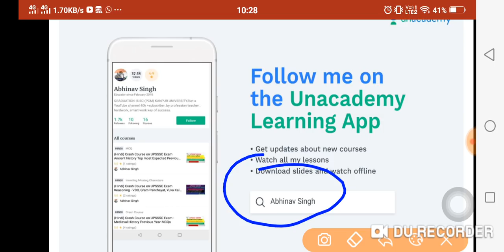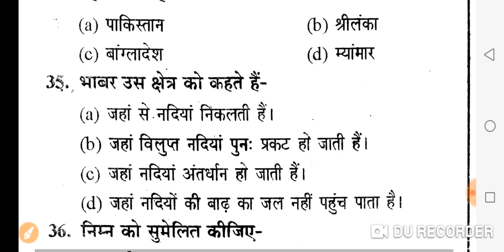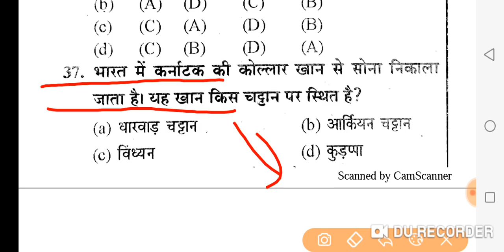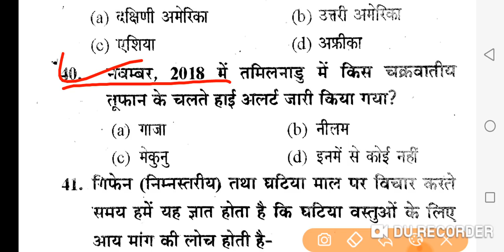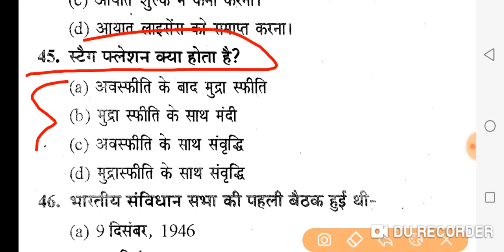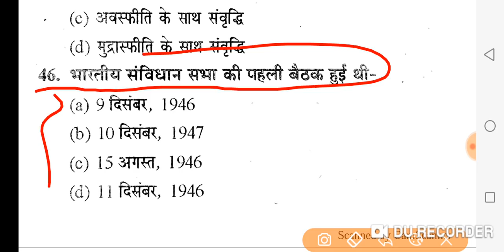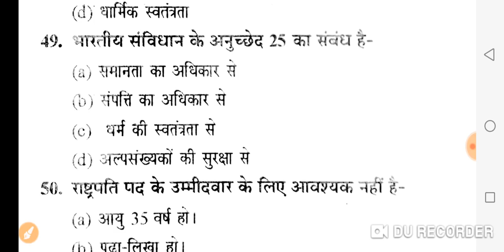AHC group c and d /aro exam /upsssc mandi parishad /gk test -3 /most important MCQs 2019 exam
mandi parishad exam AHC aro exam AHC group c and d  Gs special :-

2nd class :-

3rd class :-

Indian constitution best MCQs for uppsc UPSSSC Mandi parisad exam AHC ARO exam AHC group c and d now watch full free course :-

complete crash course on Gs  for upsssc Mandi parisad exam AHC ARO exam AHC group c and d exam 2019

complete crash course on reasoning for UPSSSC Mandi parisad exam AHC ARO exam AHC group c and d exam 2019 :-

by Abhinav Singh (owner of smart talent and unacademy  uppsc top educator )